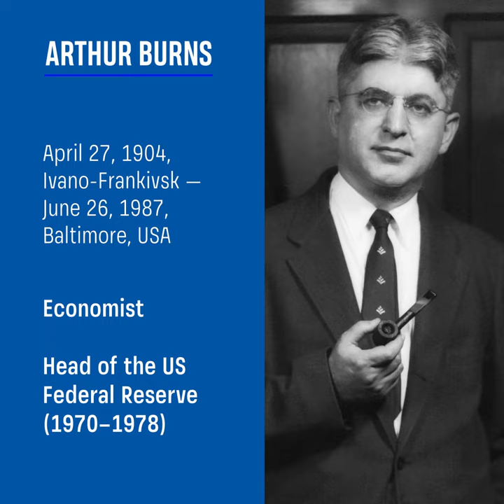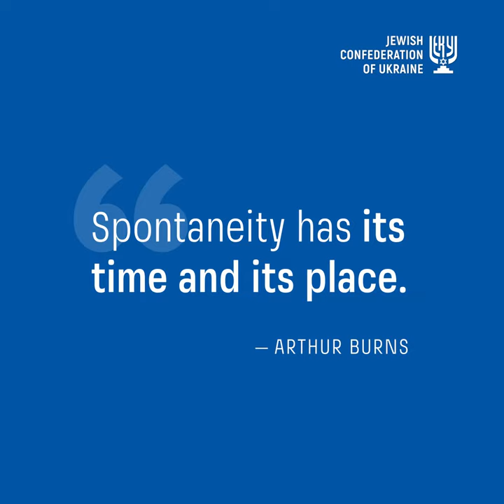Stories of Ukrainian jews. Arthur Burns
The current US recession officially began in February 2020 and lasted only 2 months. Macroeconomic indicators made it possible to record the end of the recession already in April, which was announced by the National Bureau of Economic Research (NBER). Despite its status as a private, non-profit organization, the NBER has been considered the body that officially announces the beginning and end of the recession in the United States for several decades.
The NBER owes its right to record economic cycles to the native of Ivano-Frankivsk Arthur Burns and his mentor Wesley Mitchell, who together published the study “Measuring Business Cycles” in 1946. Their work has put an end to blind eyeing of ups and downs in the economy, and since then, the NBER's conclusions on fluctuations in economic activity have not been questioned by anyone.
Arthur Burns’ contribution to the development of the US economy has not been limited to the development of methods of measuring economic cycles. He served as economic advisor to Dwight D. Eisenhower, Richard Nixon and Ronald Reagan. Heading the US Federal Reserve System from 1970 to 1978, he was able to curb the approaching 12% inflation caused by a series of oil crises and the Vietnam War, wrote Boris Lozhkin on Facebook.